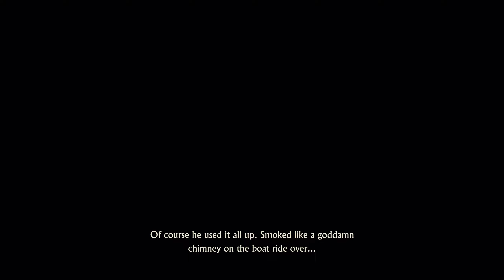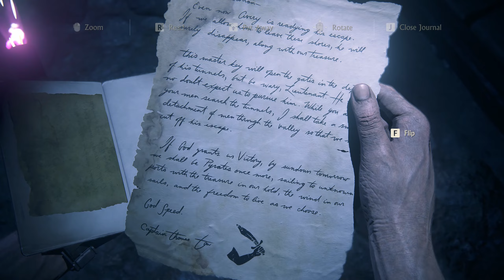Uncharted 4: A Thief's End | Avery's Descent Detailed Gameplay| RTX 4070 Ti | Jak B Gaming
Uncharted 4: A Thief's End Walkthrough Gameplay includes a Review, Intro, and Campaign Main Missions for PS4 Pro and PlayStation 5 (PS5), Xbox One S, Xbox One X, and PC. My Uncharted 4: A Thief's End Walkthrough Gameplay will feature the Full Game Story Campaign. This Uncharted 4: A Thief's End Walkthrough Gameplay will include a Review, Campaign Missions, all Missions, New Gameplay, Xbox One S, Xbox One X, PC, PS4 Pro, and PlayStation 5 (PS5), Single Player, and Weapons and more until the Ending of the Uncharted 4: A Thief's End.

🌹 Welcome, watch Uncharted 4: A Thief's End. Jak B Gaming is back with Gameplay, Let's play, and walkthrough videos for you.
This Uncharted 4: A Thief's End, Enjoy Uncharted 4: A Thief's End and uploading it for you guys to watch this PC and PlayStation 5 (PS5) Gameplay of Uncharted 4: A Thief's End.
Please comment and let me know your thoughts about this Uncharted 4: A Thief's End Walkthrough Gameplay.

This video includes the following missions:
Prologue
Chapter 01: The Lure of Adventure
Chapter 02: Infernal Place
Chapter 03: The Malaysia Job
Chapter 04: A Normal Life
Chapter 05: Hector Alcazar
Chapter 06: Once a Thief
Chapter 07: Lights Out
Chapter 08: The Grave of Henry Avery
Chapter 09: Those Who Prove Worthy
Chapter 10: The Twelve Towers
Chapter 11: Hidden in Plain Sight
Chapter 12: At Sea
Chapter 13: Marooned
Chapter 14: Join Me in Paradise
Chapter 15: The Thieves of Libertalia
Chapter 16: The Brothers Drake
Chapter 17: For Better or Worse
Chapter 18: New Devon
Chapter 19: Avery's Descent
Chapter 20: No Escape
Chapter 21: Brother's Keeper
Chapter 22: A Thief's End
Epilogue